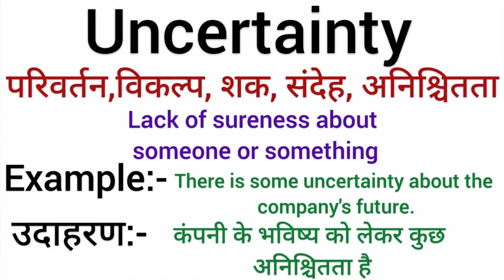Uncertainty meaning in hindi | Uncertainty ka matlab kya hota hai | Word meaning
Uncertainty meaning in hindi
Uncertainty  ka matlab kya hota hai
english to hindi
word meaning
what is uncertainty
Uncertainty का हिंदी अर्थ